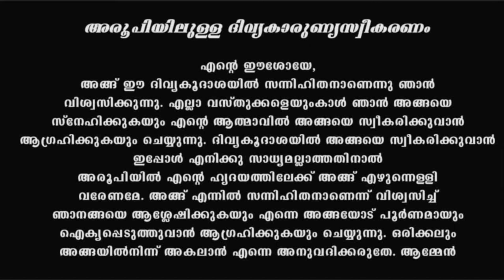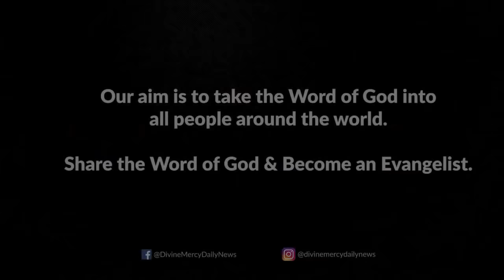Holy Mass I Malayalam Mass I April 3 I Sunday I Qurbana I 6.45 AM